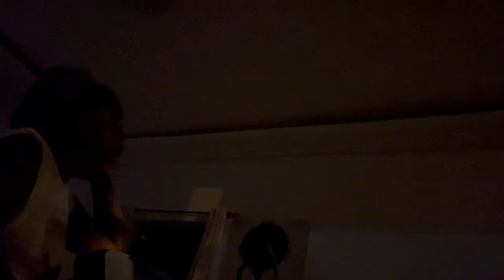We got kicked out - Searching for apartment and eating rice with goat meat - Ivory Coast 🇨🇮 Ep32